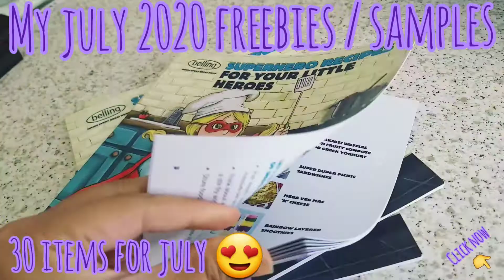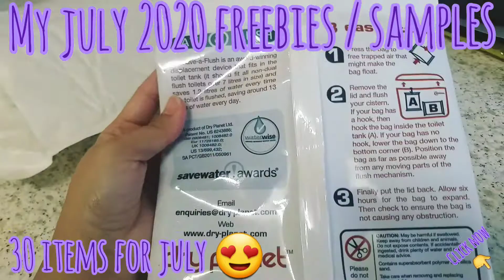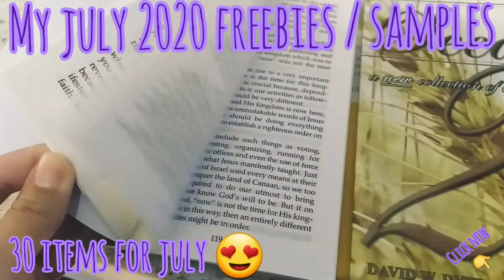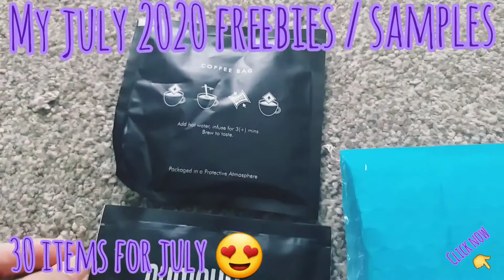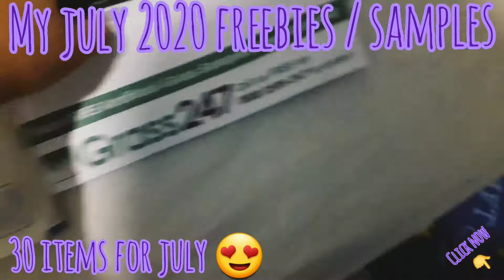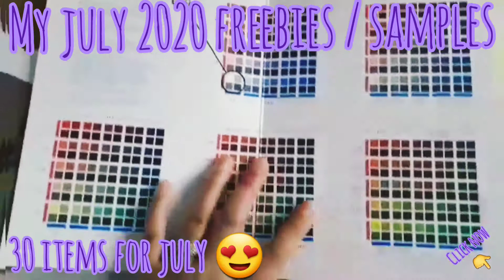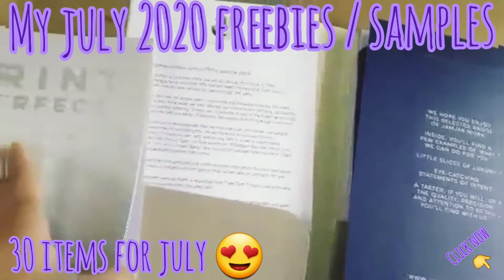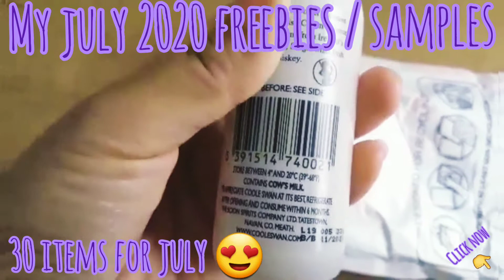How to find freebies UK / UK free samples and giveaway unboxing / Free stuff / FREEBIE HUNTER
Welcome to my July freebie hunt collection. Thank you for the 30 items i got for the month of July. I stiil can't believe it. Looking forward for this month =) Wishing more than this =) Watch from the Part 1 as some of this are still on going

Who else receive this?

Watch out for the next vlog because there's a lot to talk to.

Playlist Guide:
1. Cooking ala Kat - Easy and quick recipe
2. Gustav's Adventure - Gustav's explorer and sensory play
3. Mommy Vlog - DIY, Birthday planning, haul, gardening
4. Tour - our family travels
6. Unboxing - new items at home
7. Haul - shopping.
8. Tulfo and Chill - reaction videos
9. Philippines - my beloved Pinas activities and places
10. UK freebies unboxing: samples and freebies